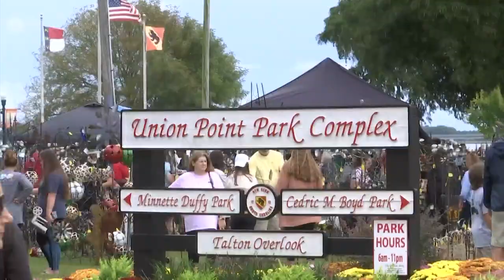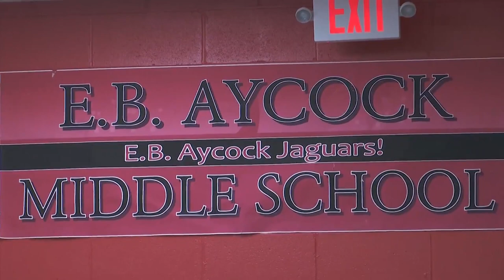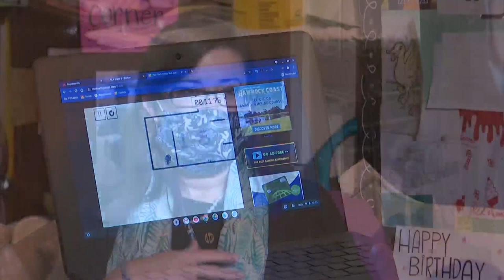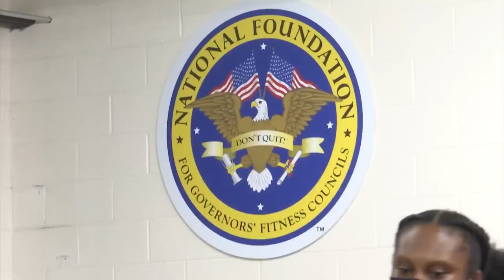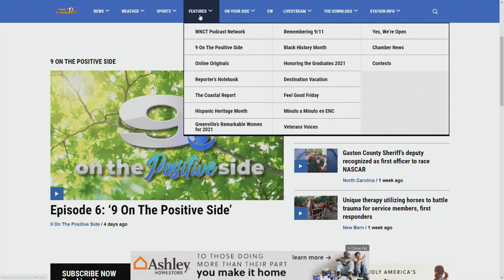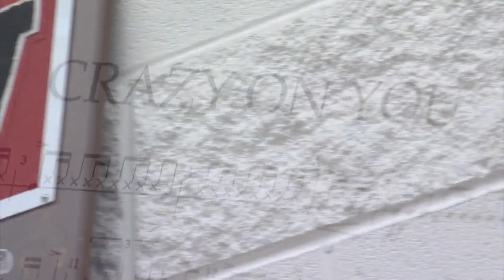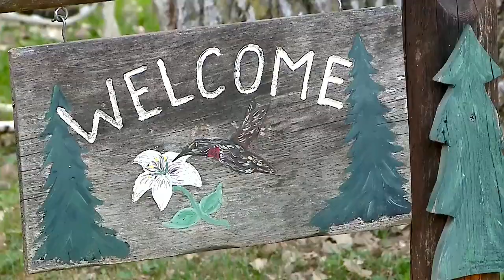Episode 7: ‘9 On The Positive Side’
Here's the latest episode of "9 On The Positive Side," the all-good-news show featuring host Courtney Cortright and the latest good news stories from here and around the country.